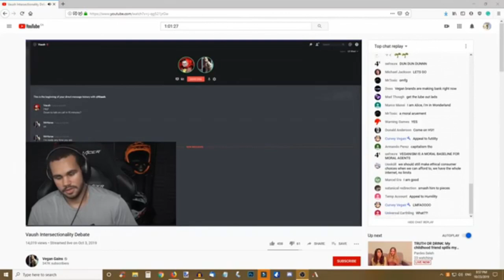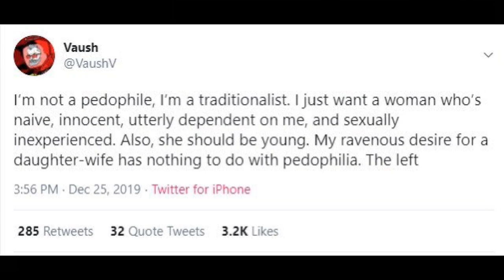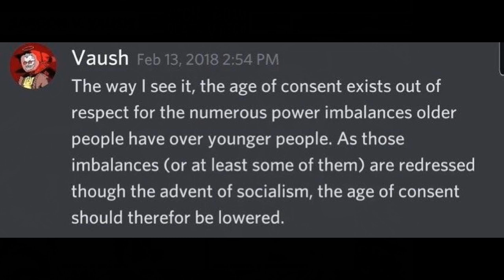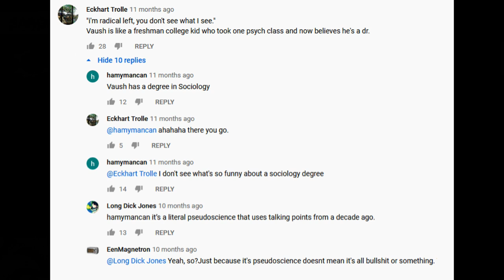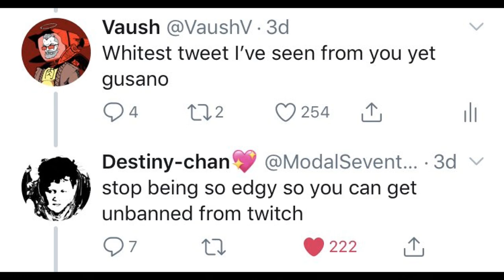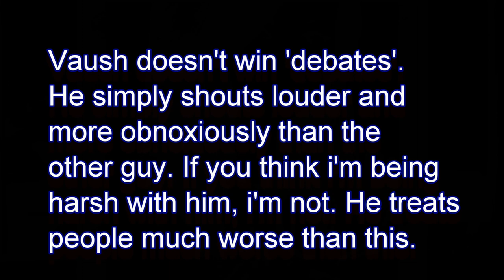Vaush Hole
If you don't know who he is, good. Keep it that way.

I am sad that this is what 'debate' has turned into these days. And the kids eat up his pseudointellectual bs so easy...

A word of advice. Stop listening to demagogues on youtube and think for yourself. Don't let the vaushhole think for you.